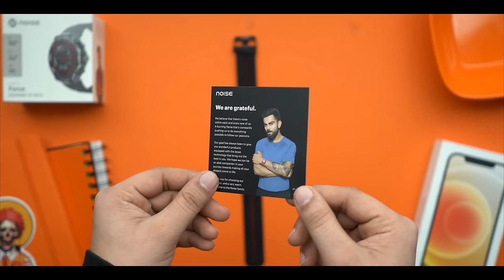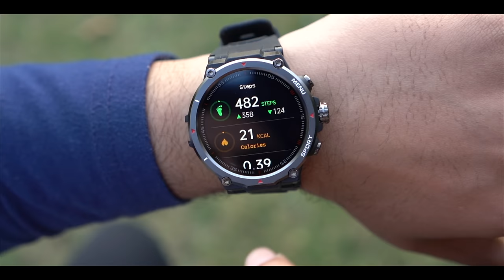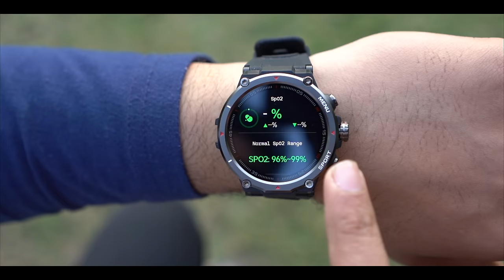NoiseFit Force Unboxing & Review - Cool Rugged Smartwatch ⚡️😎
NoiseFit Force smartwatch unboxing & review
link to buy
The NoiseFit Force has an impact-resistant build and features a 1.32-inch round display with 550 nits of brightness and a screen resolution of 360×360 pixels. There's support for over 150 watch faces. It also includes a functional rotating crown.The watch enables Bluetooth Calling and provides access to AI voice assistance. The various health features include heart rating tracking, sleep tracking, and SpO2 tracking, along with the ability to monitor the steps. Users will also get the ability to track the breathing exercise.
The NoiseFit Force also has multiple sports modes to track activities like walking, running, treadmill, cycling, and more. It can keep running for up to 7 days on a single charge. With Bluetooth Calling enabled, the battery life will be reduced to about 2 days.
Additional features like an alarm clock, a stopwatch, reminders, notifications from various social media apps, camera controls, sedentary reminders, and much more.
specs:-

My Gears:-

0:00 INTRO
0:31 UNBOXING
0:51 BUILT & DESIGN
2:11 SMARTWATCH(TOUGHNESS) TEST
3:07 KEY SPECIFICATION
4:44 UI & PERFORMANCE
5:38 CALLING FUNCTION & TEST
6:45 OTHER FEATURES
8:44 APPLICATION & WATCHFACES
9:09 PRICING & CONCLUSION
10:08 OUTRO